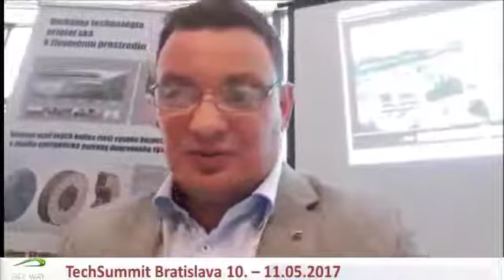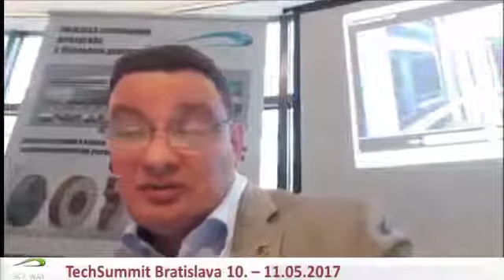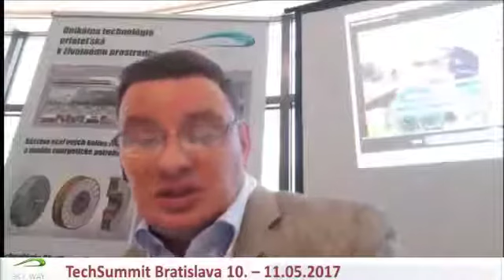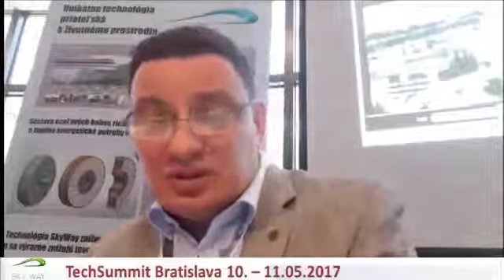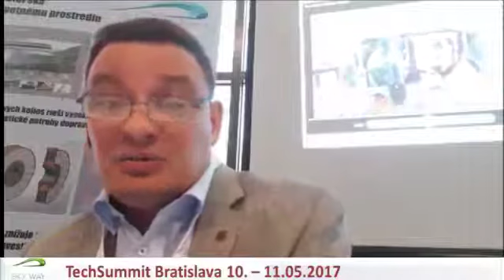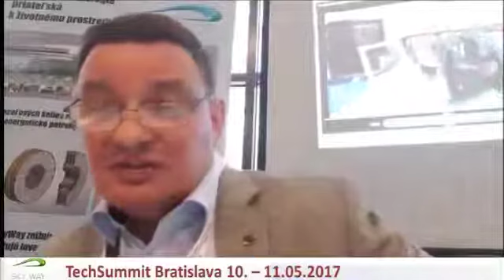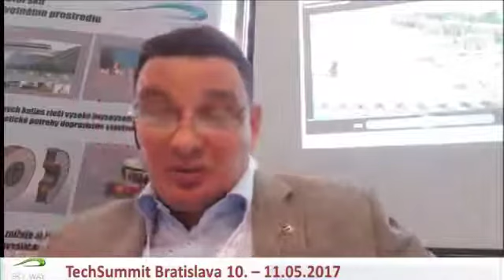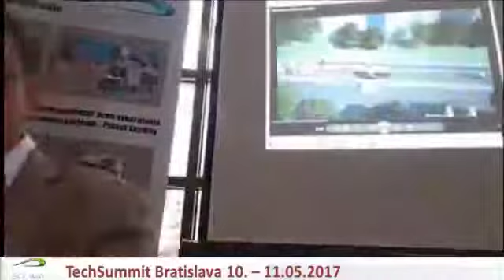Европейская конференция Smart City в Братиславе Словакия 10 05 2017 г